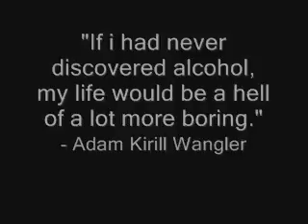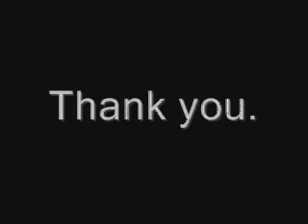Anton Talk's About His Father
Bored to a fate worse than death, alcohol would fix this right up.